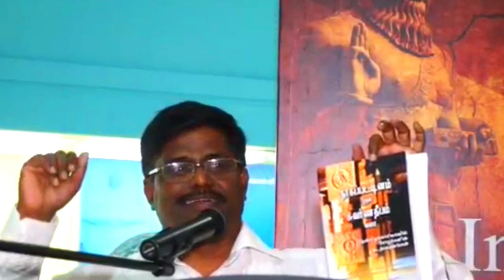ராஜேந்திர சோழனின் விஞ்ஞான அறிவு | Rajendra Cholan public speaking Video | famous public speakers